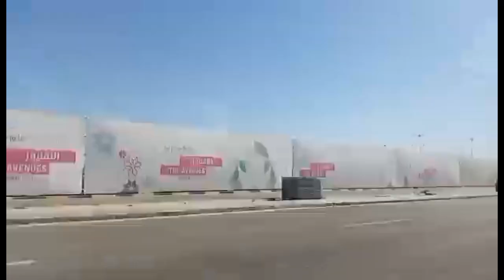JUBAIL ROAD SAUDI ARABIA